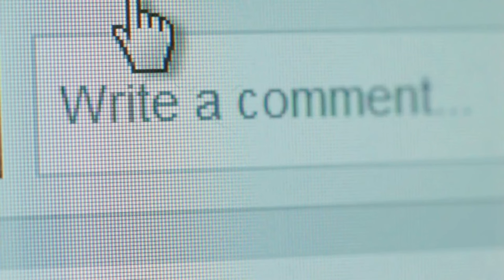What Would Happen If Earth Suddenly Stopped Spinning?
What if the Earth suddenly stopped spinning? In this fascinating video, we explore the mind-boggling consequences of such a scenario. From the immediate effects on gravity and atmosphere to the long-term changes in our climate and environment, we break down the science behind this extraordinary event. Discover how the sudden halt of Earth's rotation would impact everything from day and night cycles to weather patterns and ecosystems.

Join us as we delve into the physics of rotation, the potential for catastrophic events, and the survival of life on our planet. This thought-provoking exploration is not only entertaining but also educational, shedding light on the delicate balance of forces that keep our world spinning.